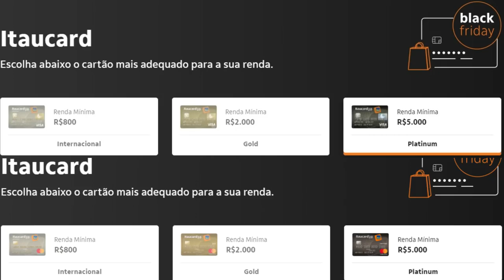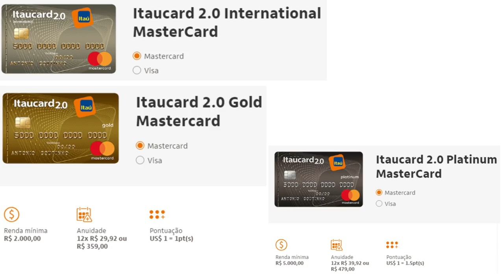💳BLACK FRIDAY ITAÚ, CARTÕES DE CRÉDITO SEM ANUIDADES, GOLD E PLATINUM✔